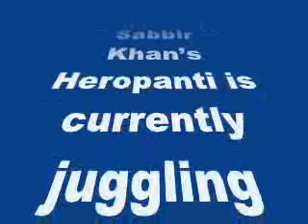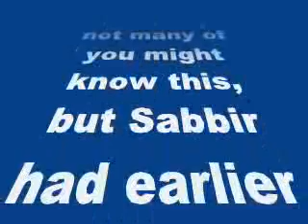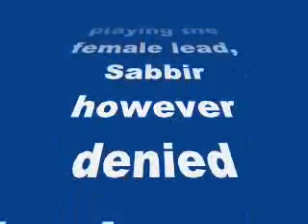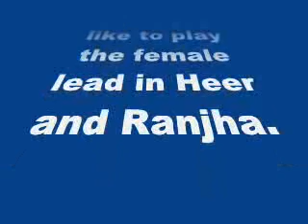Tiger Shroff replaces Shahid Kapoor in Sabbir Khan’s Heer And Ranjha!- my review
Tiger Shroff replaces Shahid Kapoor in Sabbir Khan’s Heer And Ranjha!

Read on to know more…
Tiger Shroff, who made a stellar debut with Sabbir Khan’s Heropanti is currently juggling between Remo D’Souza and Sabbir’s next. While Jackie Shroff’s son will play a superhero in the choreographer turned director’s upcoming film, we hear that Sabbir’s next will be a romantic drama titled Heer And Raanjha.
However, not many of you might know this, but Sabbir had earlier cast Shahid Kapoor for the role which will now be played by Tiger. Yes, you read that right!
Heer And Ranjha is currently in the initial stage and it is slated to go on floor in January next year. While Tiger will play the role of Ranjha, who will be his Heer, you ask?
Speculations were rife about Kriti Sanon and later, Jacqueline Fernandez playing the female lead, Sabbir however denied having any of them on board. “No female lead has been signed yet for the film,” the director was quoted by a portal.
Tell us whom would you like to play the female lead in Heer and Ranjha. Post your suggestions in the comments section below.